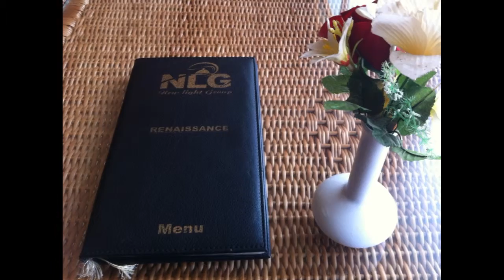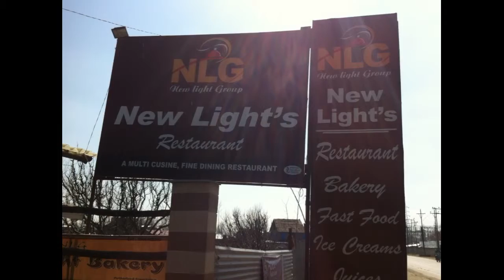HAIRT-29 In Srinagar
The three wonderful days I spent in Srinagar, days I shall always remember.

Music: Chaudhary - Amit Trivedi feat Mame Khan, Coke Studio @ MTV Season 2